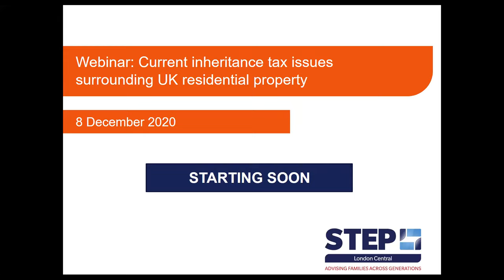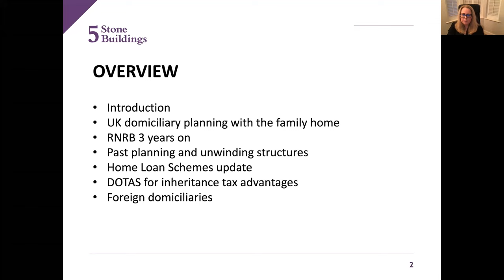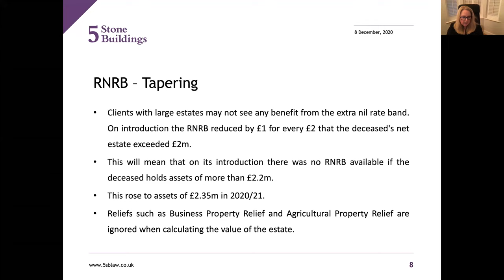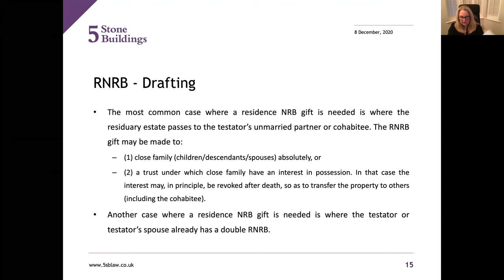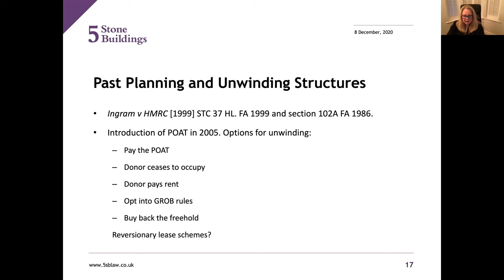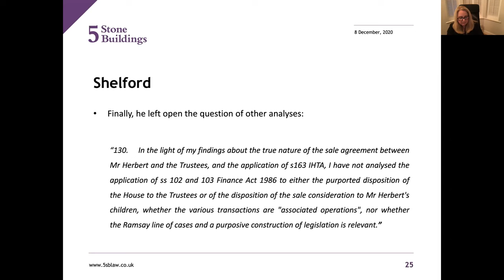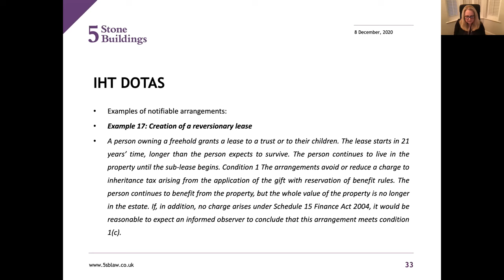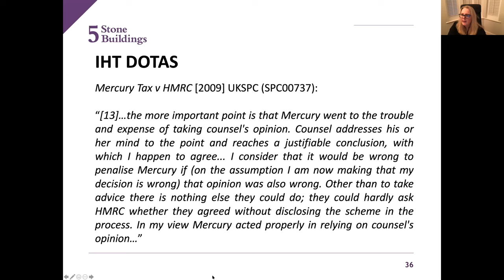Webinar: Current inheritance tax issues surrounding UK residential property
A discussion of some current issues surrounding UK residential property including lessons learnt after 2 years of the Residential Nil Rate Band, unwinding UK residential property structures and a consideration of home loan schemes in the recent Shelford case (John Leonard McNeill Shelford as Trustee of the Herbert Life Interest Trust Settlement & Ors v HMRC [2019] TC 7549).